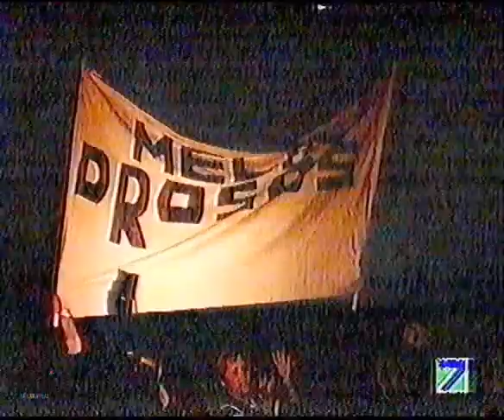CARNAVAL 1997 - VEREDICTO FINAL MURGAS TENERIFE - PARTE DE LA ACTUACION LOS MELINDROSOS - CANAL 7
Digitalización :  Domingo Hernández Ramos.
Video de Canal 7 del Atlántico.
Colección : Domingo Hernández Ramos.